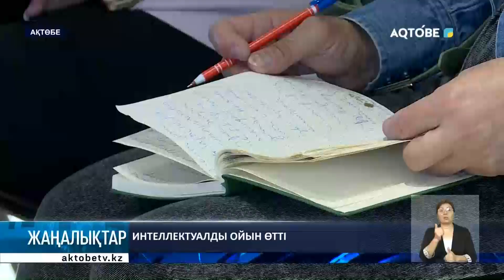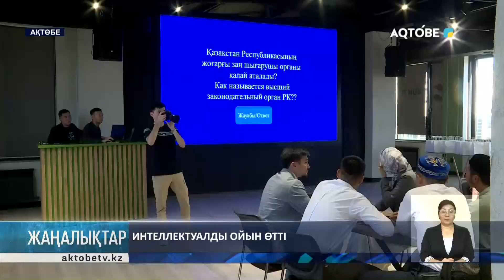Интеллектуалды ойын өтті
Конституция күні қарсаңында облыстық Дін істері басқармасы мен «Жарық» орталығы еліміздің Ата заңын және ел тарихын танытуға арналған интеллектуалды ойын өткізді.

Жарысқа облысымыздағы түрлі діни бірлестіктерден құралған бес команда қатысып, өзара білім бәсекесін өткізді.